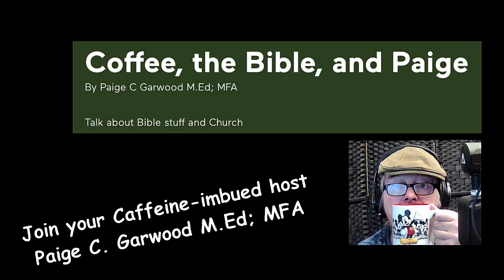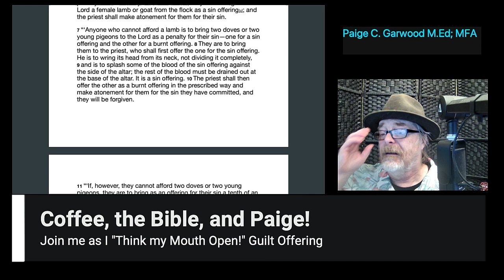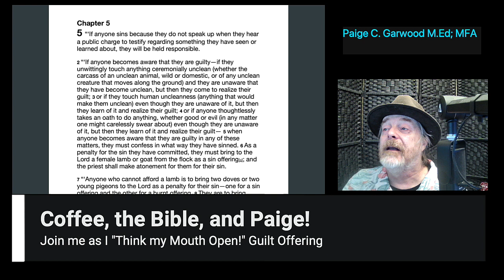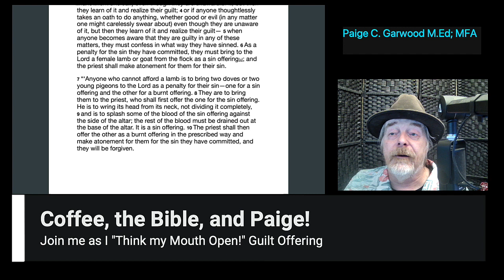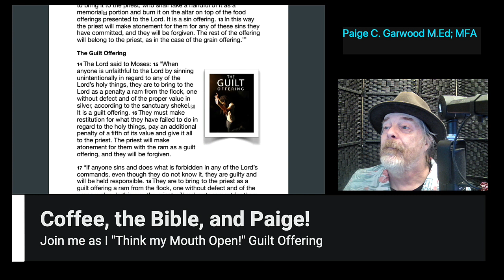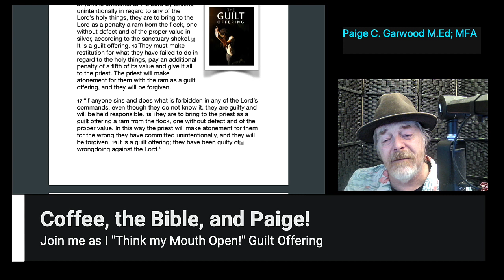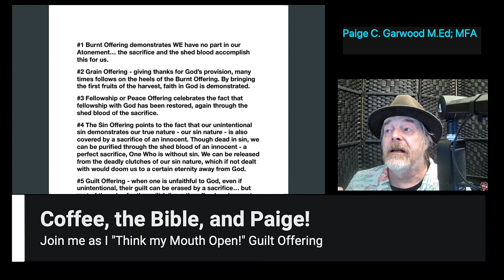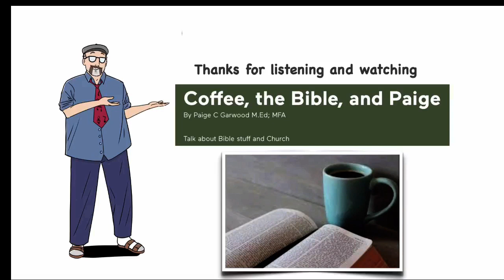Season 22 23 Episode 97 Lev 5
The guilt offering and a brief comparison of the Five Offerings